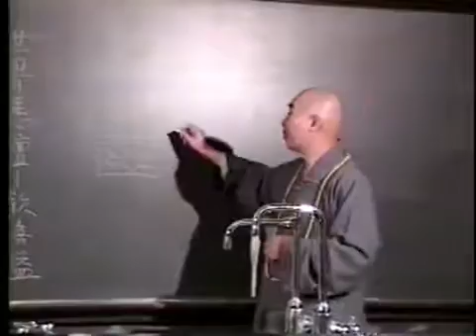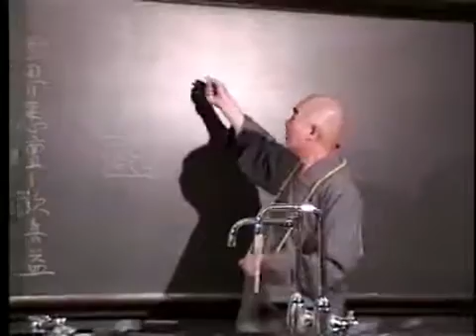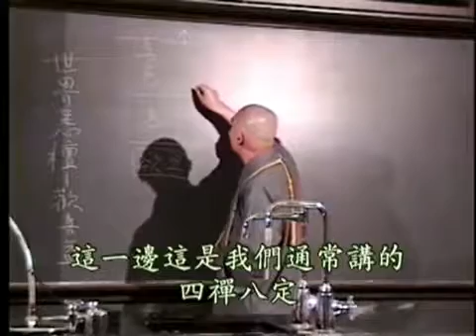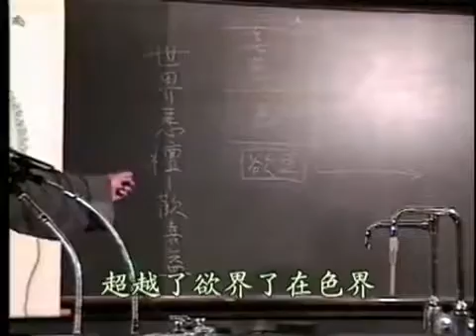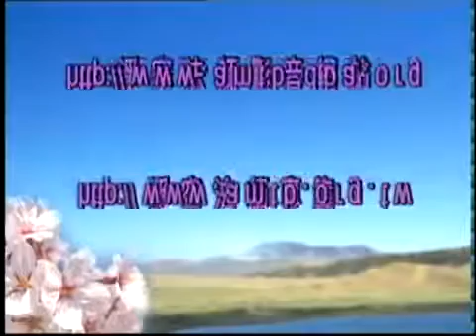(42)阿彌陀經要解-淨空法師(閩南語配音)